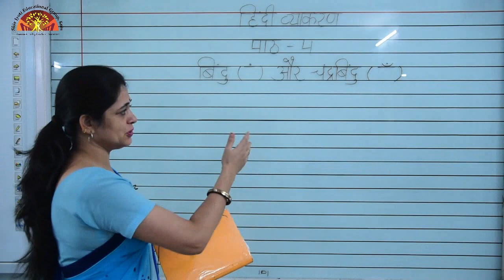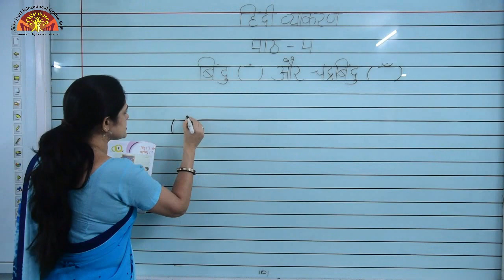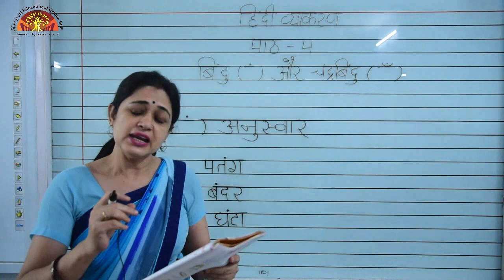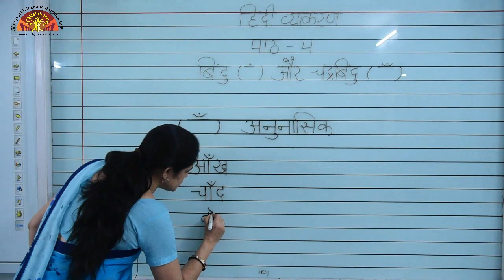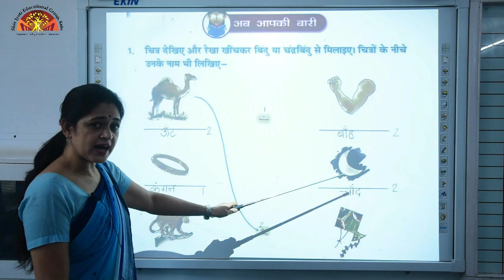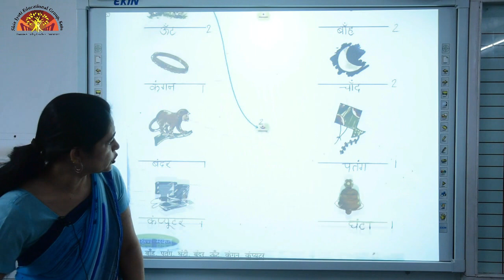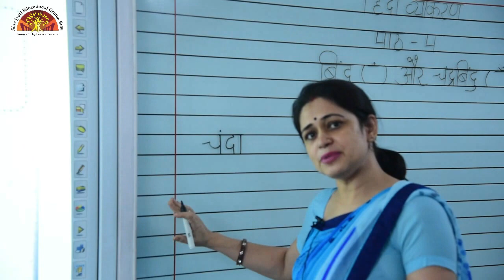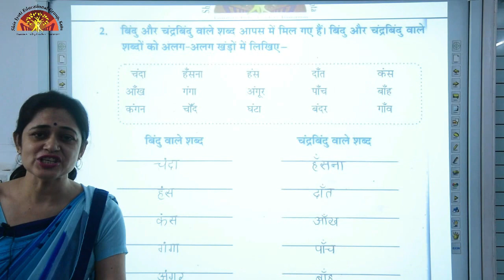Class- 1 | Bindu aur Chandrabindu | Ch- 4 | Hindi Grammar | Shiv Jyoti Convent Sr. Sec. School